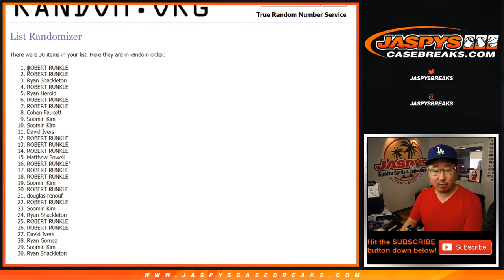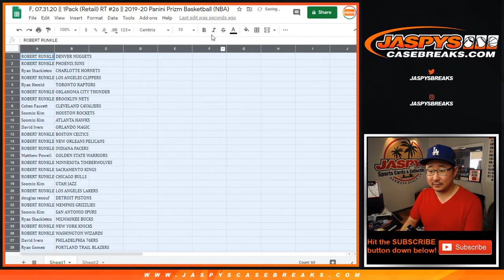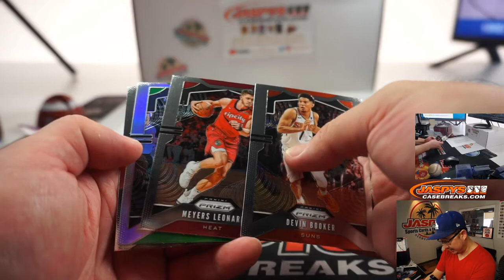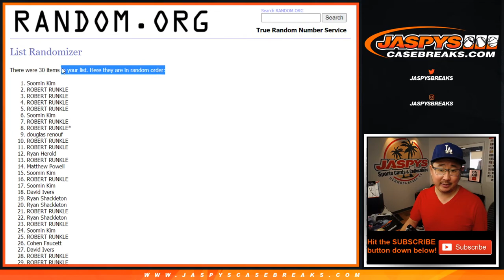F, 07.31.20 || 1Pack (Retail) RT #26 || 2019-20 Panini Prizm Basketball (NBA)